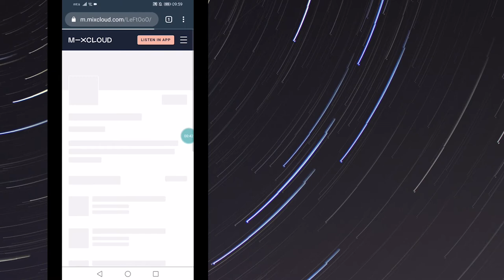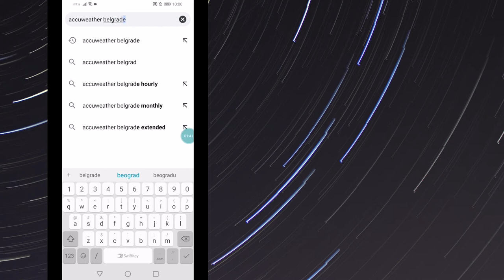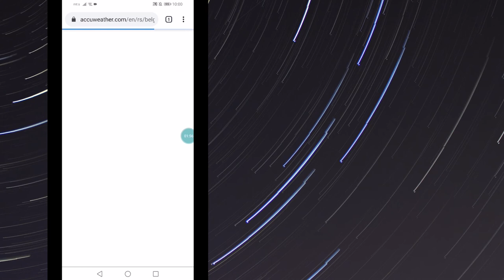How to Add Shortcut to Google Chrome New Tab Page Android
How to Create a Shortcut to Chrome New-Tab Page on Android?
In the latest Android update you can add up to 6 shortcuts, not eight!